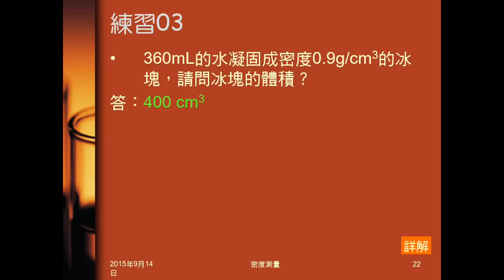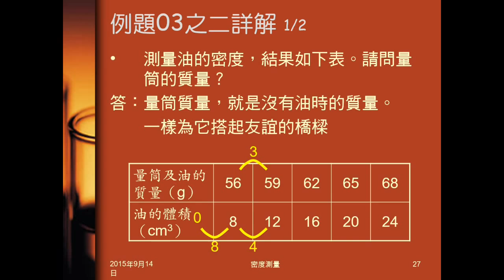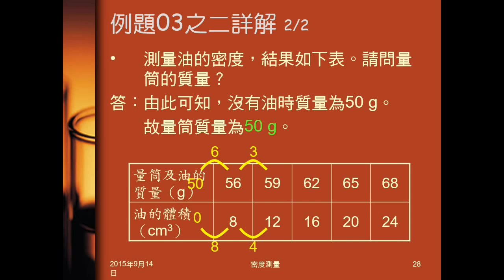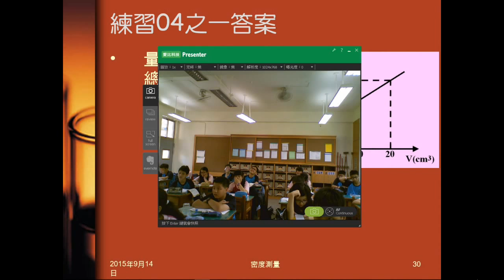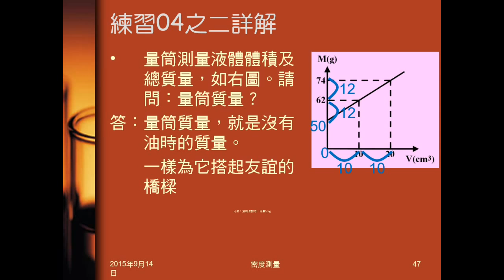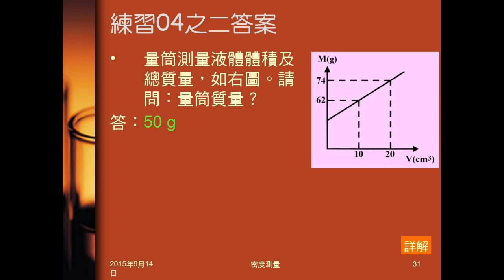104學年國二理化＿緒論24：例題03；練習04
例題03、練習04都是測量液體體積、連容器質量的表格，求液體密度及容器質量。